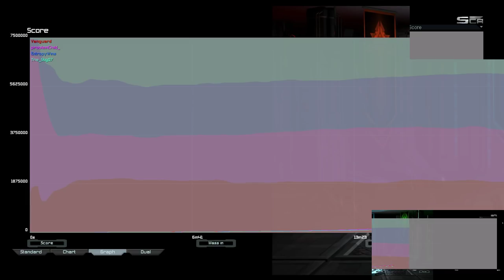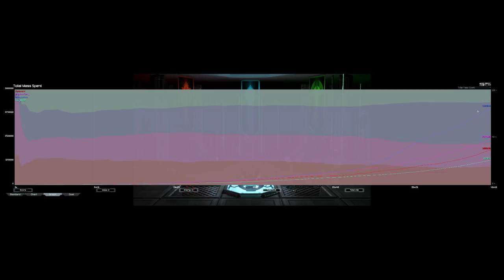Survival 5th Dimension Center EE5 | Supreme Commander Forged Alliance Forever